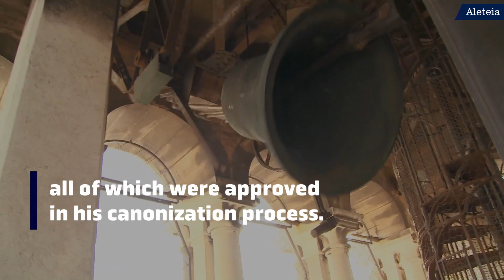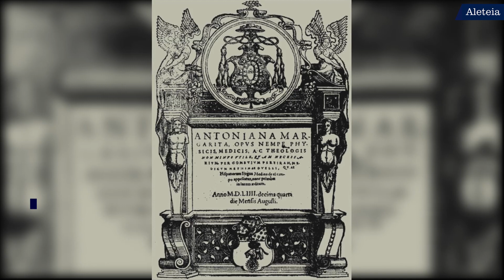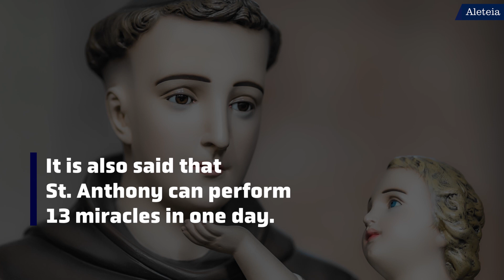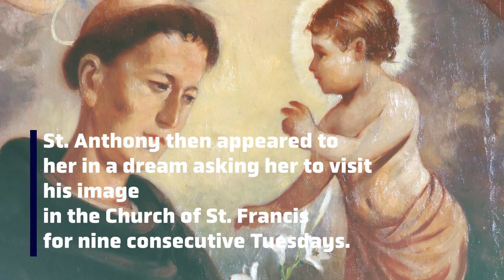The Miracle-Worker: Meet St. Anthony of Padua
Today is the feast of St. Anthony of Padua! Known around the world as a miracle-worker, faithful invoke him as “St. Anthony, Performer of Miracles.” St. Anthony of Padua, pray for us!

Aleteia is an online publication distributed in eight languages, offering a Christian vision of the world by providing general and religious content for those seeking the good and the beautiful.